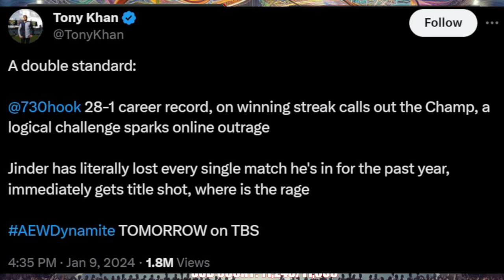DONT HINDER JINDER WWE! THANK YOU TONY KHAN!😭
PSN: LexxExpress
Xbox: Lexx Express